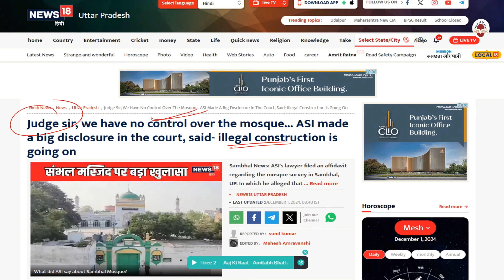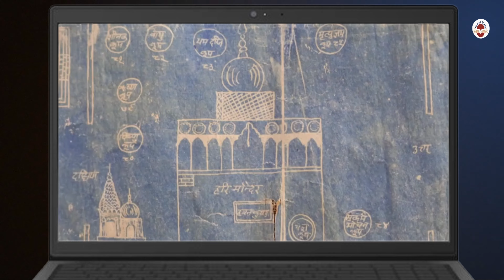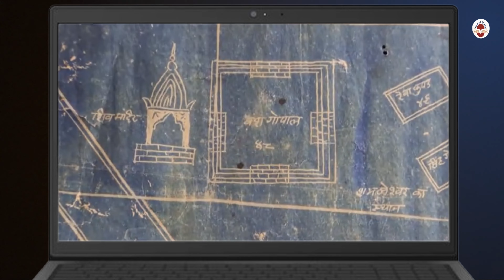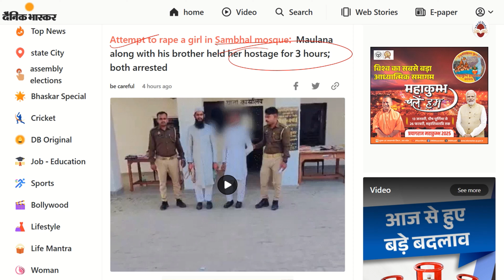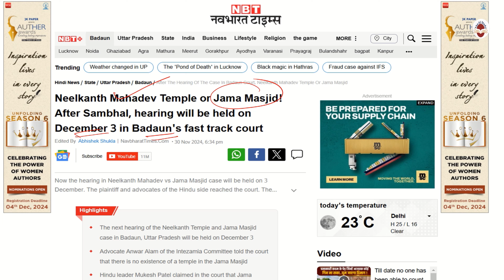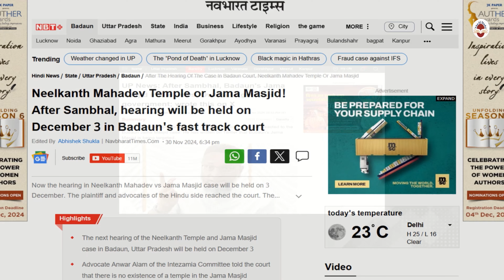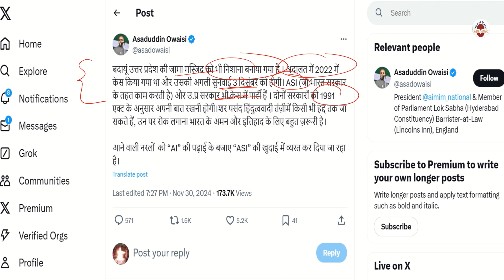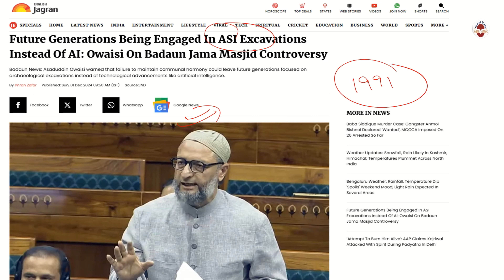Badaun Jama Masjid Controversy Update: बदायूं की जामा मस्जिद में नीलकंठ महादेव का मंदिर?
Welcome to our The A1 Study dedicated to helping you excel in various competitive examinations!